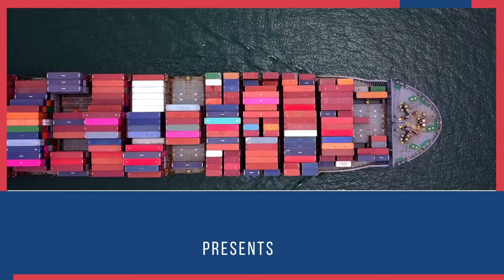Live Export Import Training in Mumbai ( Maharashtra )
Do you want to start an import export business in Mumbai (Maharashtra)? Do you want to learn about the live process of import export business? In this video, we will talk about Export Import Training in Mumbai.

We offer a range of courses that will give you the knowledge and competency to start and manage an import export business. We offer group and individual courses that are perfect for you. Register now and start your journey to success!